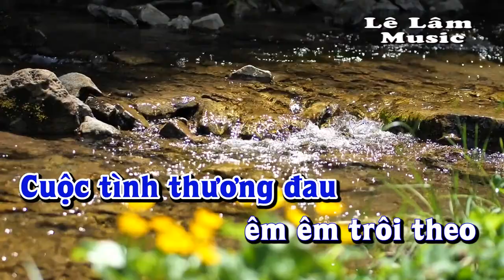Karaoke - HẸN HÒ Tone Nam | Lê Lâm Music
Lê Lâm Music KaraokeHẸNHÒToneNam
KaraokeNhạcSốngHẸNHÒToneNam